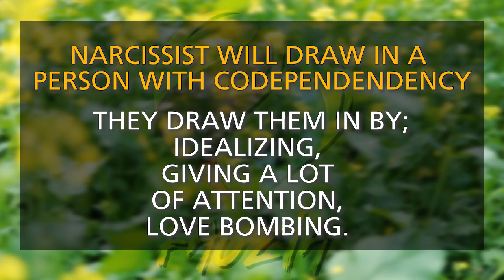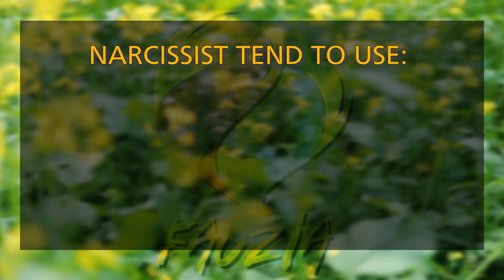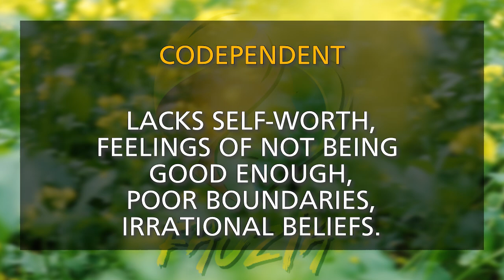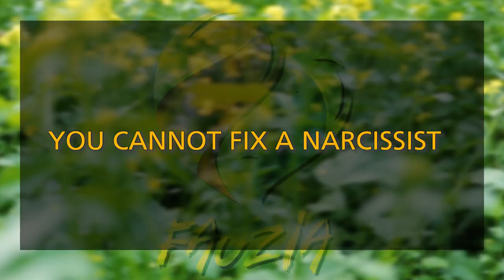Narcissist Relationship With A Codependent: Toxic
The dark side of the narcissist becomes most apparent in toxic codependent relationships; In this video I explain how the codependent gets hooked into the relationship with the narcissist.  As I have explained in my earlier videos, The defining characteristics of a narcissist are; they lack empathy, they are grandiose, have a sense of entitlement, want to be the center of the attention, they care about getting their needs and wants met without any regard for the other person.

Codependent on the other hand lacks self worth, fear of abandonment, fear of rejection, poor boundaries, irrational beliefs, low self esteem, are givers, they seek validation and the narcissist initially will provide the validation during the idealization cycle but once the narcissist has found out your need for validation, the intermittent reinforcement will begin and that will be during the devaluing cycle, this is where the narcissist will trauma bond the codependent . Codependent will stay in the toxic  relationship  just to have validation, they often get exhausted because it is a one sided relationship, the narcissist will use the codependent's need for validation to maintain control and use emotional exploitation to isolate the codependent from all their support, the codependent feels trapped in the relationship but does not leave. I recommend that if you are in a relationship with a narcissist, when they are in a rage or try to devalue you, don’t personalize, do not engage or explain or defend yourself, the narcissist projects their own shortcomings onto you. If you realize that you suffer from codependency, please find a good therapist and start the healing process, there is hope, re-engage with your support system and start doing the things you once did, practice breathing techniques to be in the present moment so you may discover your self worth, joy and happiness.

Fauzia F. Shah MSW, LCSW